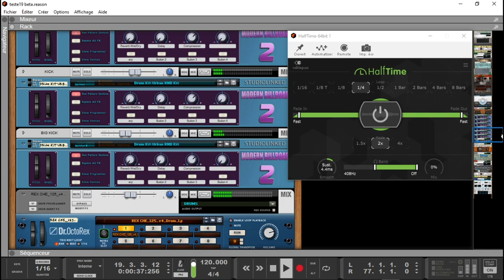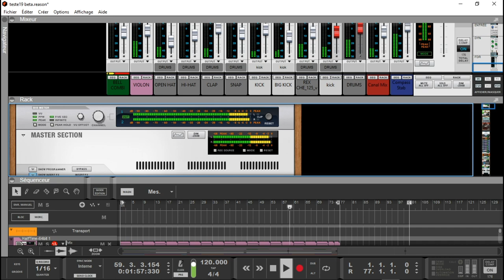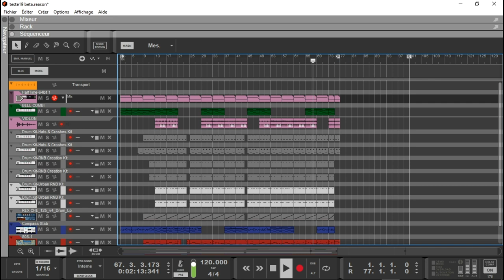SYMPHONIC TRAP IN REASON11 SUITE